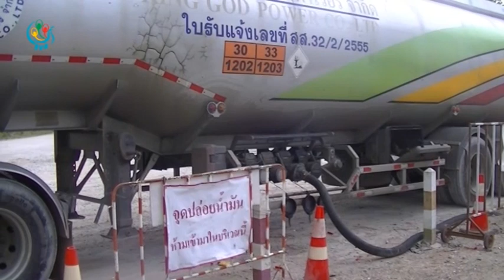DVB - ေရလမ္းေၾကာင္းနဲ႔ ေလာင္စာဆီ တင္ပို႔ေနတာေတြကို ထိုင္းဘက္က ပိတ္ပင္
ထိုင္းျမန္မာနယ္စပ္ မဲေဆာက္ဘက္ျခမ္းကေန ေရလမ္းေၾကာင္းနဲ႔ ေလာင္စာဆီ တင္ပို႔ေနတာေတြကို ထိုင္းဘက္က ပိတ္ပင္လိုက္ပါတယ္။ ဒီသတင္းကို ေဒၚခင္ရူပါ သတင္းေပးပို႔ထားပါတယ္။